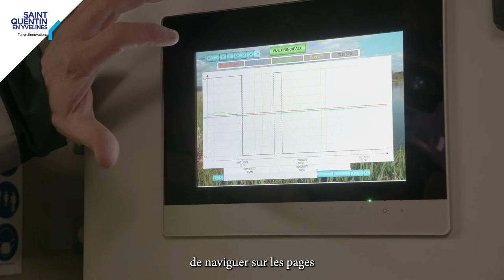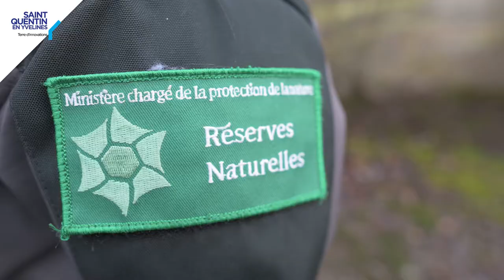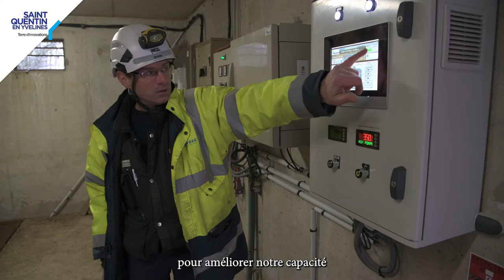Mécénat de la SEVESC à L'Île de Loisirs SQY !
La Réserve naturelle des Étangs et Rigoles d'Yveline située au sein de l'Île de loisirs de Saint-Quentin-en-Yvelines innove et se modernise 😌
En partenariat avec la SEVESC, filiale de SUEZ, l'Île de Loisirs de SQY bénéficie désormais d'une automatisation et d'une gestion des niveaux d'eau des bassins sur les 310 hectares du site !
Des îlots artificiels ont été installés sur ces bassins afin d'accueillir des oiseaux migrateurs en reproduction. Le niveau d'eau doit donc rester constant.
Grâce à une interface homme-machine, il est donc désormais possible d'assurer cela ainsi que le bon fonctionnement de l'installation, le tout, à distance 👌

« Le projet avec la SEVESC est un véritable bond en avant technologique, c'est une véritable nécessité pour nous » déclare Joanne Anglade, conservatrice de la Réserve naturelle des Étangs et Rigoles d'Yveline.

« Nous avons réussi à aider la Réserve en peu de temps [...]  cela a encore plus de sens de pouvoir aider l'environnement et de favoriser la biodiversité sur le site où nous travaillons » affirme Eloi de Fautereau - Responsable commercial à la SEVESC.

Ce travail de partenariat collaboratif est conséquent et continue d'être mené avec d'autres entreprises innovantes du territoire 🤝